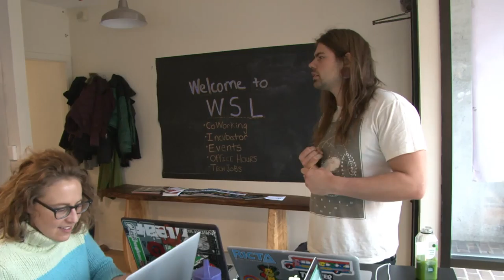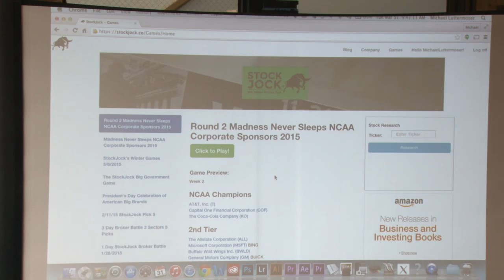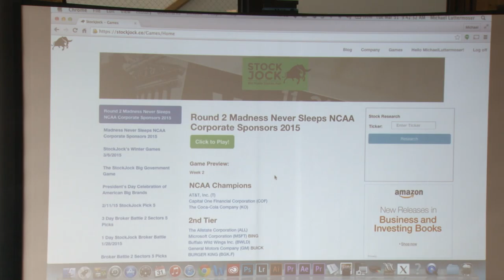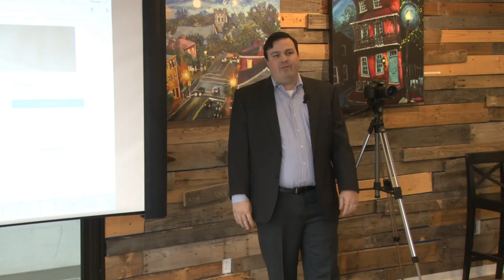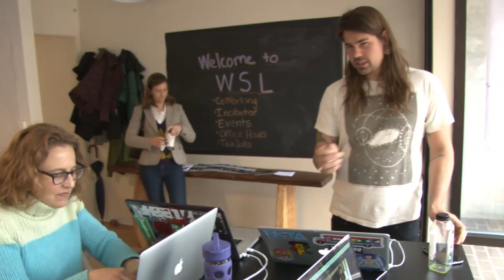Weekly Startup Meetup: John Walters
John Walters – Founder, StockJock